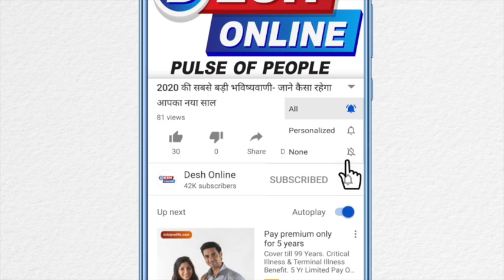Bollywood singer Kanika Kapoor tests positive for Covid-19 II Desh Online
लखनऊ

लखनऊ - लोकायुक्त के आवास गई थी कनिका, लोकायुक्त के आवास पर पार्टी थी ,फूलों वाली होली की पार्टी में गई थी, पिता के साथ पार्टी में गई थी कनिका , लोकायुक्त की पार्टी में कई मेहमान थे,जस्टिस संजय मिश्रा यूपी के लोकायुक्त, लखनऊ में लोकायुक्त का आवास है।